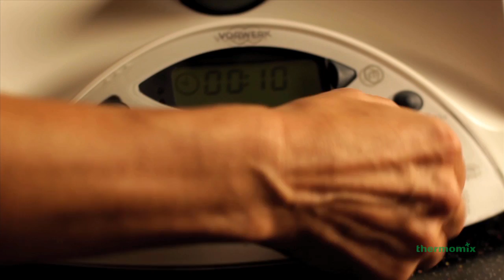Thermomix Food Styling - Spaghetti Carbonara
Thermomix Food Styling Thermomix - Spaghetti carbonara. Amazing spaghetti carbonara cooked with Thermomix.